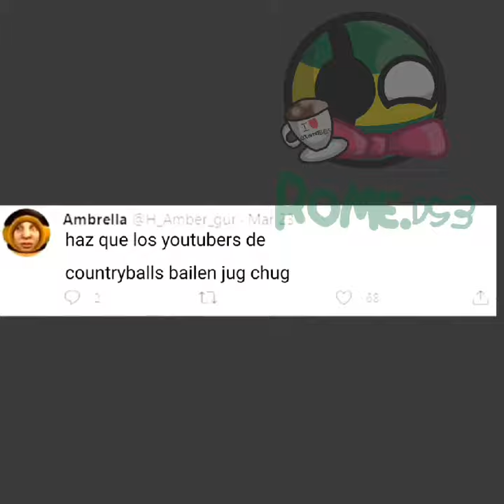COUNTRYBALLS PIGGY(parte 13)(XD) countyballs humor créditos de audio a:@LesheroMorrazo